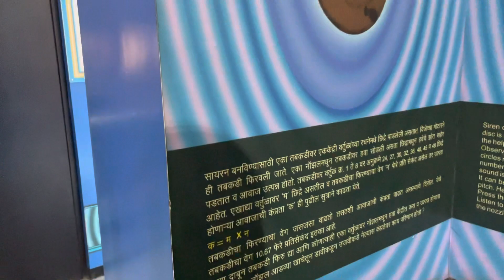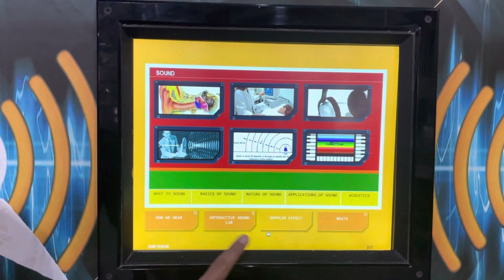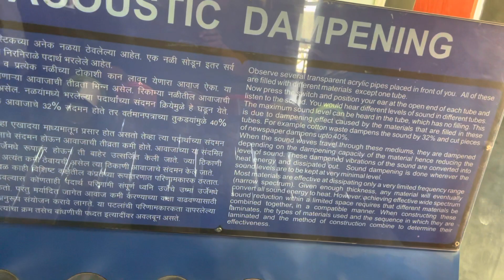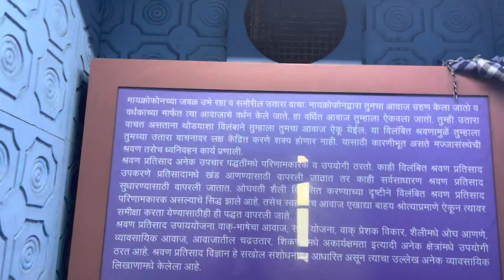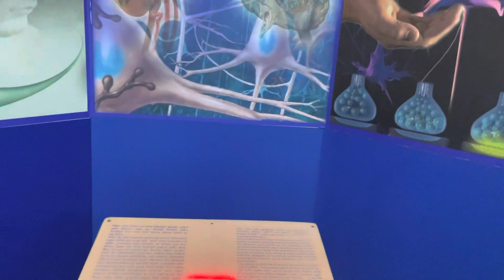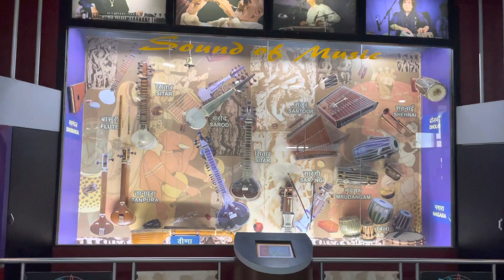Science museum Part 2